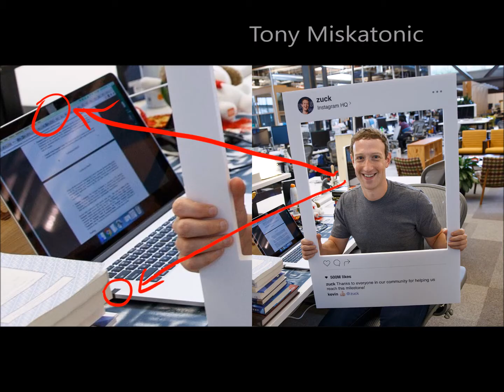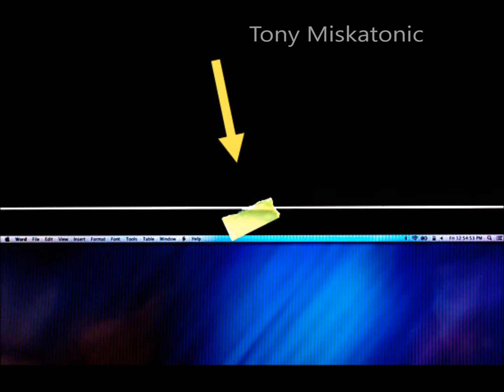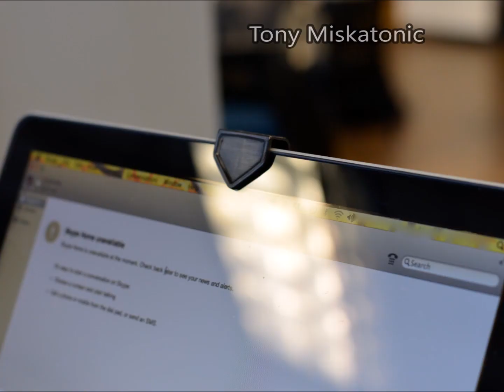El sencillo sistema de Mark Zuckerberg , el dueño de Facebook, para no ser espiado ni hackeado.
El sencillo método del dueño de Facebook, Mark Zuckerberg para no ser espiado.